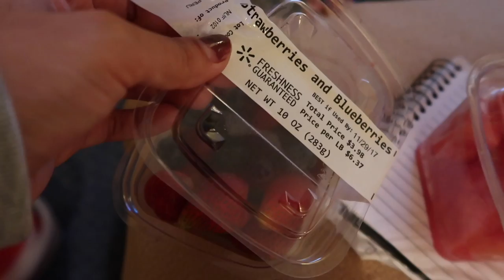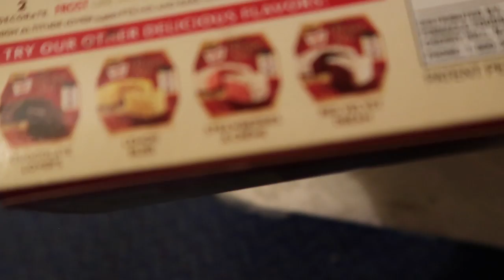FUI TROLADA PELO WALMART +PRIMEIRAS IMAGENS DRONE